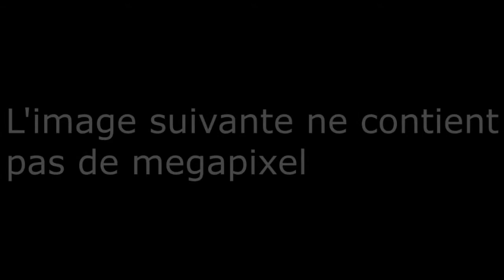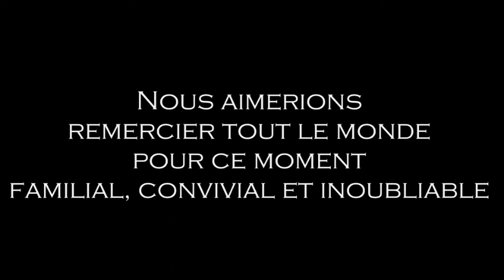Mariage d'Yves & Ruth KIALA (Extrait N3)